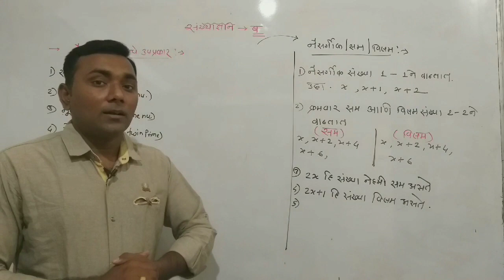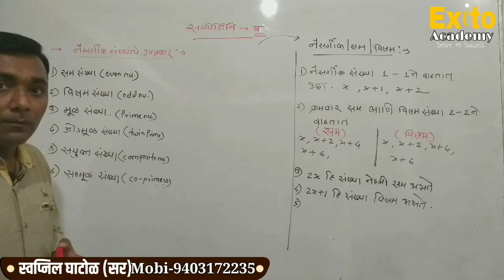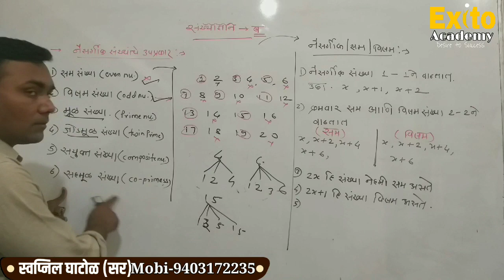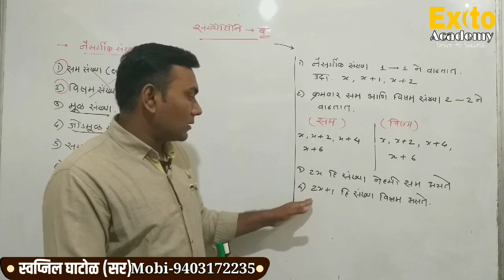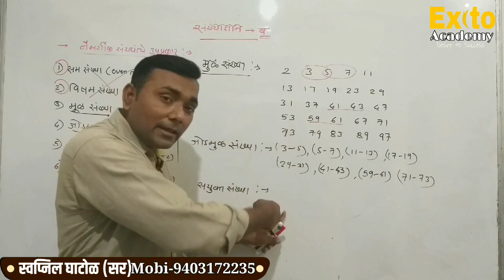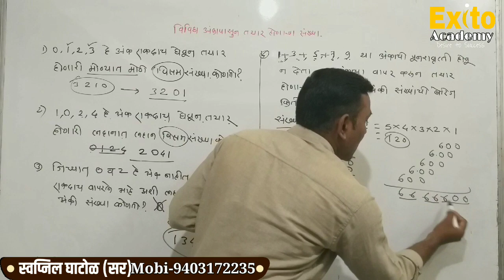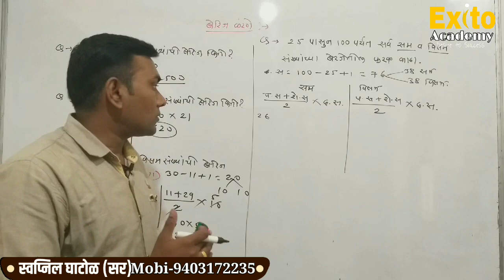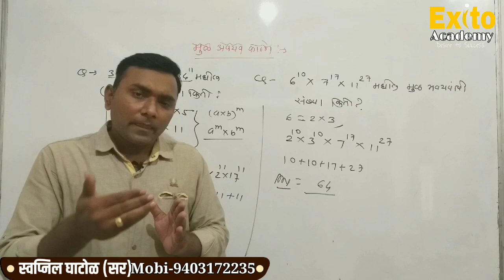संख्याज्ञान -ब, Part -1 , By Swapnil Ghatol sir, Exito Academy Amravati.( Number System-B, Part -A )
- सम संख्या, विषम ,मुळ, जोडमुळ, सयुक्त,सहमूळ संख्या इत्यादि